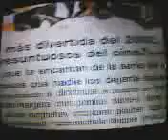palmitas city carrito y marometas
paseandose en un carrito de super y marometeando en la graba.